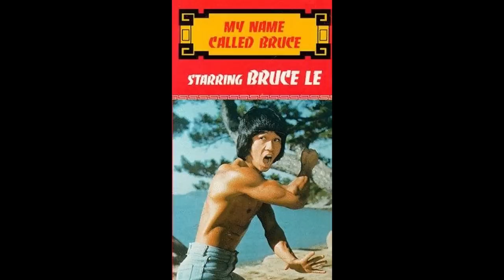Police Story: Jackie Chan's Best Movie Ever?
For many around the world, there’s one name at the top of the action totem pole. Jackie Chan!

If you only know Jackie Chan as a goofy martial arts comedian from the Rush Hour and Shanghai Noon series, then consider this a wake up call.  Many would point to Drunken Master II as Jackie’s magnum opus. And that is an all-timer, but for an example of his best modern day martial arts action, mixed in with some crime drama and his signature comedy, one of his absolute best outings is 1985’s Police Story. And ACTION!

This episode of Reel Action is written, narrated and edited by E.J. Tangonan.

Do you think Police Story is Jackie Chan's best?